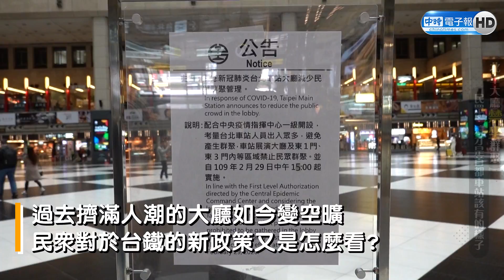街訪直擊／北車大廳「禁坐」群聚 民眾：這才是首都車站該有的樣子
身為台灣首都的交通樞紐，台北車站人來人往不少，黑白方格相間的中央大廳地板是許多民眾暫作休息的地方。為預防新冠肺炎疫情蔓延，避免人群聚集增加感染風險，交通部台鐵局日前宣布，台北車站大廳禁止民眾席地而坐群聚，並停止租借場地舉辦活動，對此實際來到車站詢問民眾看法，大部分民眾對這項防疫措施多表正面態度，認為車站變得更加乾淨空曠，很難得可以看到這樣的景象，覺得之前有太多人聚集在此觀感不佳，有失首都車站格調，也有民眾表示現在大廳沒有活動雖然少了熱情與人情味，但為防疫考量也是無可厚非。